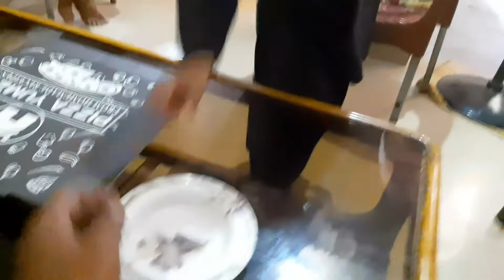Pizza Challenge Game | Adnan Family Vlogs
Adnan Family Vlogs
pizza challenge game bechon ne kia khob enjoy
Ye hamara first vlog hai susral me jaha per hum ne bachon ke saath mil ker kheli ak game jis ka naam hai pizza challenge game.. video ko pora dekheye ga aur humrey channel ko subscribe zarorrrr kijiye ga shukria